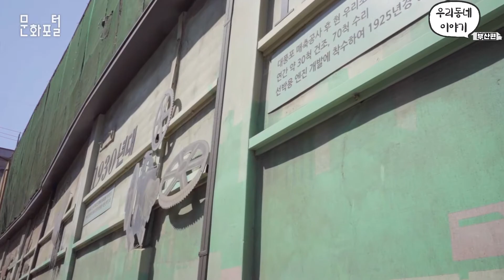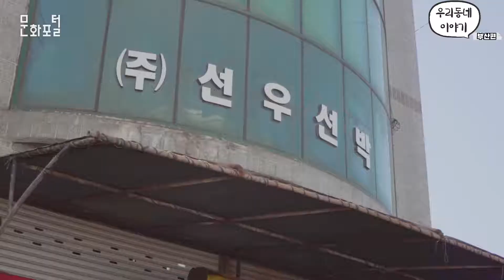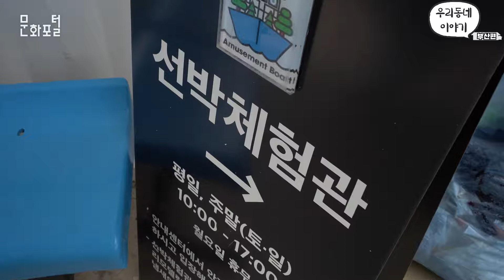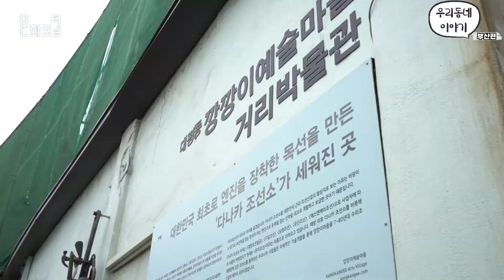깡깡이 마을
19세기 말 우리나라 최초의 근대적 조선소가 세워졌던 영도 대평동은 근대조선산업의 발상지로서 다양한 근대산업유산과 생활문화자원을 간직하고 있습니다. 이 곳은 현재 깡깡이 예술마을 조성사업으로 문화예술을 통해 쇠퇴한 지역에 새로운 활력을 불어넣는 여러 도시 재생 프로젝트가 진행중입니다. 그 중 깡깡이 예술 마을을 투어하는 투어코스를 소개해 깡깡이 예술마을을 소개하려합니다.